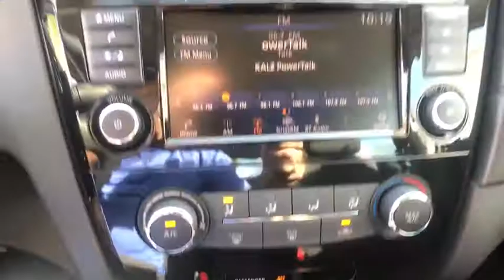2020 Nissan Rogue Clovis, Selma, Fresno, Merced, Sanger, CA LC720415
GUN METALLIC New 2020 Nissan Rogue available in Clovis, California at Lithia Nissan Clovis. Servicing the Selma, Fresno, Merced, Sanger, CA area.
2020 Nissan Rogue FWD S - Stock#: LC720415 - VIN#: 5N1AT2MT8LC720415

S trim, GUN METALLIC exterior and Charcoal interior. [S92] IMPACT SENSORS, Back-Up Camera, Auto-Off Headlights, Bluetooth. Warranty 5 yrs/60k Miles - Drivetrain Warranty; READ MORE! KEY FEATURES INCLUDE: Back-Up Camera, Bluetooth, Auto-Off Headlights Rear Head Air Bag, Side Head Air Bag, Remote Trunk Release, Child Safety Locks, MP3 Player, Electronic Stability Control, Bucket Seats. OPTION PACKAGES: IMPACT SENSORS. Nissan S with GUN METALLIC exterior and Charcoal interior features a 4 Cylinder Engine with 170 HP at 6000 RPM*. WHY BUY FROM US: ***Why is Nissan of Clovis the Go-To Spot for Fresno, Madera and Visalia Drivers Seeking a New or Used Nissan Vehicle? It could be our varied and accommodating selection of new Nissan models, including the much-loved Nissan Altima, Maxima, Sentra, Murano and Pathfinder. Perhaps it's our equally vast range of high-quality, Nissan of Clovis-approved used cars. Visit our dealership at 370 W Herndon Ave Clovis, California and find out for yourself!*** Horsepower calculations based on trim engine configuration. Please confirm the accuracy of the included equipment by calling us prior to purchase.